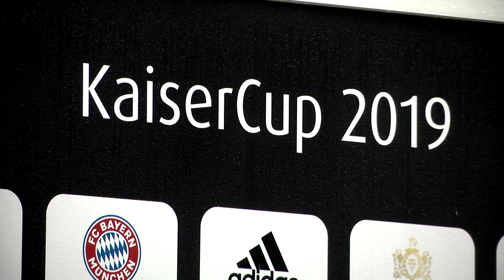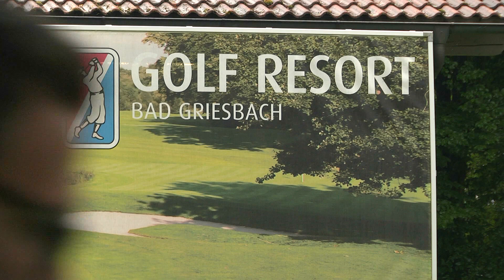Promiauflauf für den guten Zweck – der Beckenbauer-Golf-Cup in Bad Griesbach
"Wer hier gewinnt, ist eigentlich nur zweitrangig" - darüber waren sich alle Teilnehmer des 32. Kaiser-Cups im Kurort Bad Griesbach einig. Welche Promis in diesem Jahr beim Beckenbauer-Golf-Spektakel dabei waren und wie viel an Spendengeldern gesammelt werden konnte, hat Lisa Käser für Sie zusammengefasst.